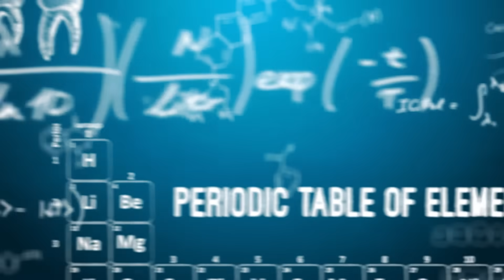Episode 1 | The Resin Matrix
The BISCO Bites series provides quick scientific facts relevant to the dental industry. Keep watching to learn about the resin matrix.